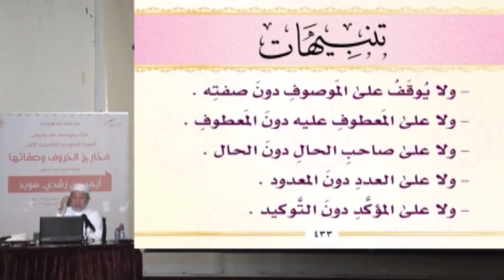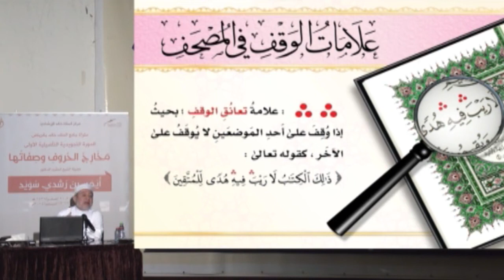الحلقة 45 علامات الوقف في المصحف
KonoozAlhuda
konoozalhuda
konooz
Konooz Alhuda
كنوز الهدى,
كنوز الهدي,
كنوز,
الهدى,
الهدي,
تجويد, الدورة التاصيلية,
أيمن سويد
ايمن سويد